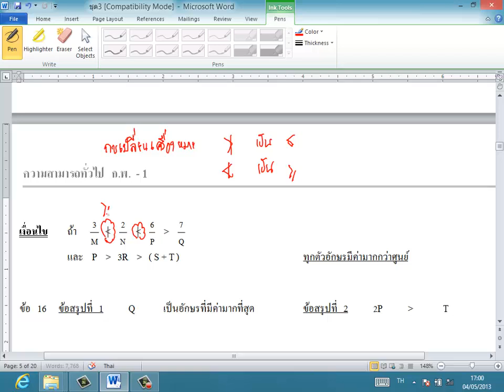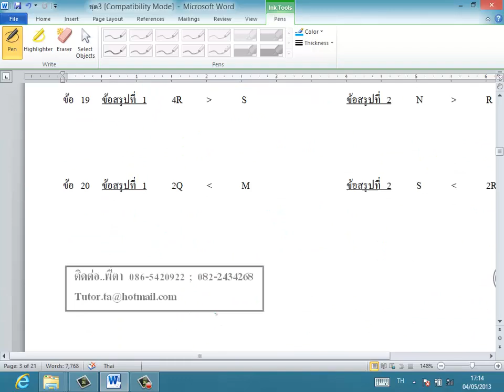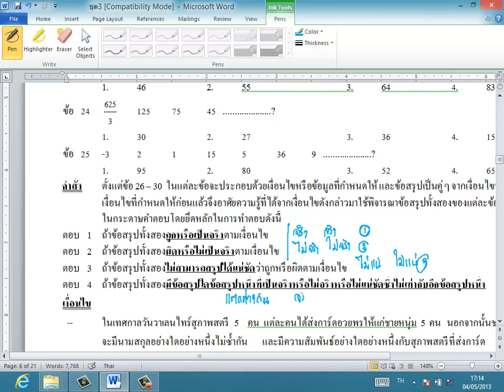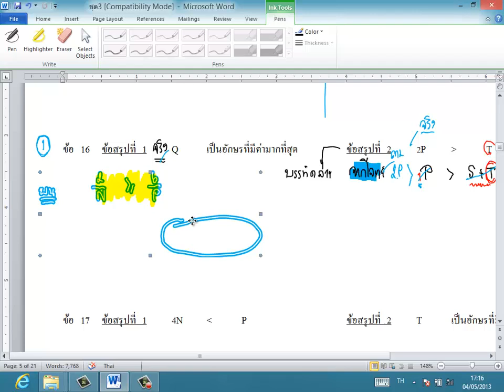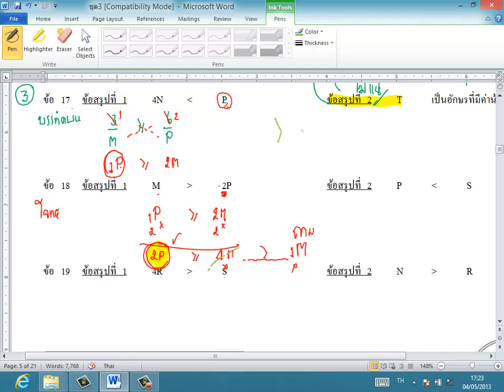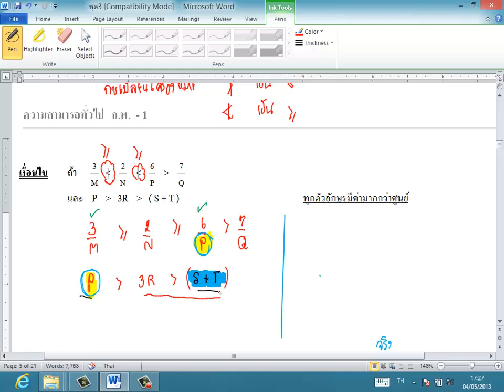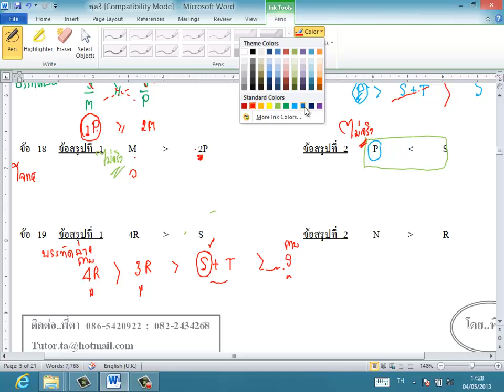ความรู้ความสามารถทั่วไป กพ. ชุด 1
เงื่อนไขสัญลักษณ์